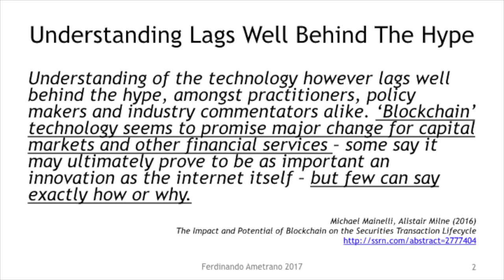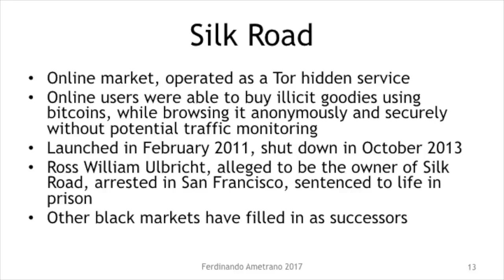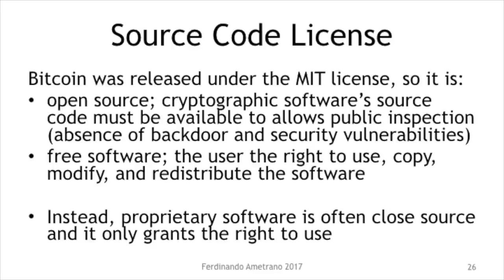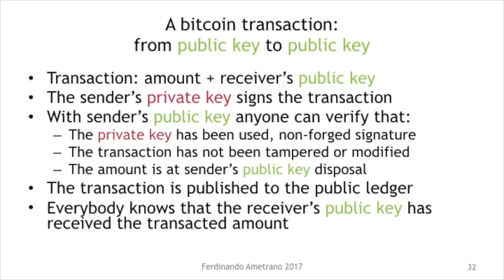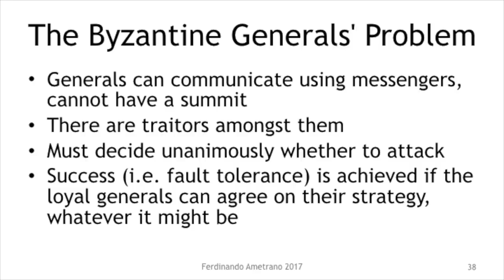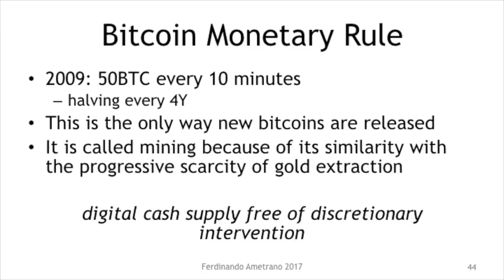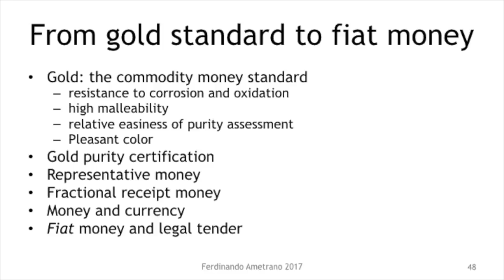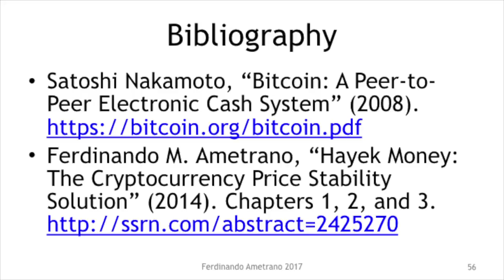Bitcoin and Blockchain Technology - Introduzione